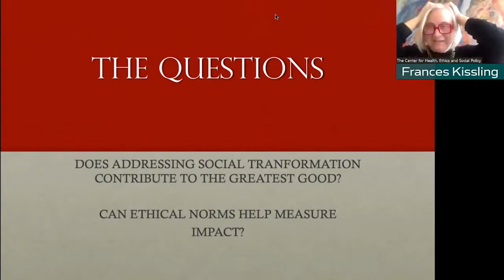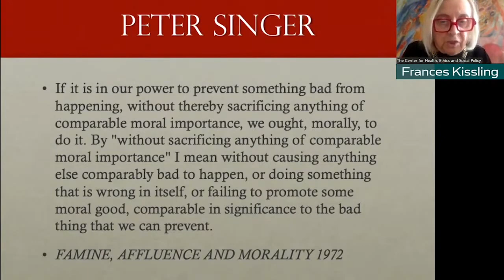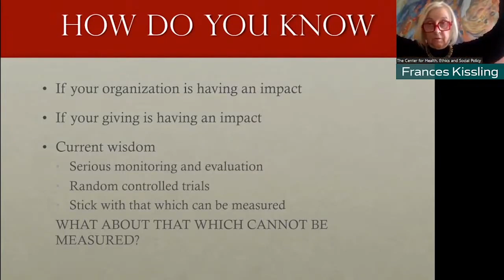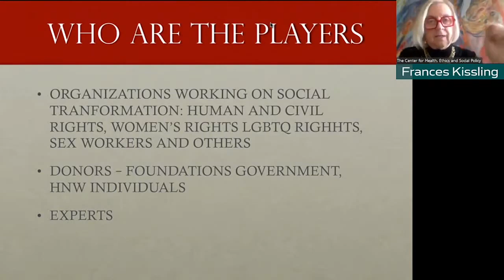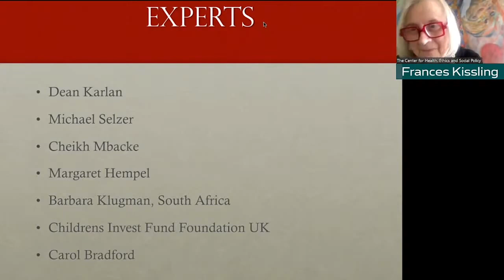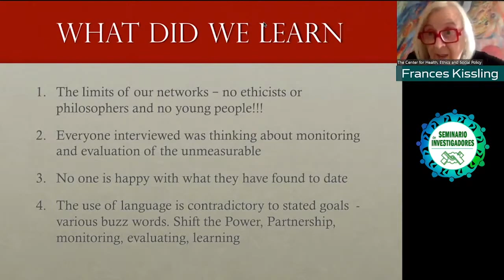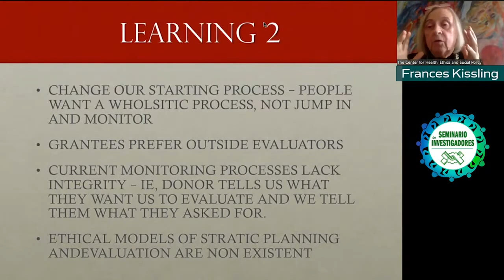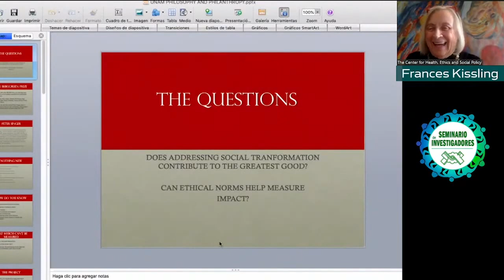Seminario de investigadores • Frances Kissling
Frances Kissling
| The Center for Health, Ethics and Social Policy & Investigadora visitante IIFs

Does addressing social transformation contribute to the "greatest good"?
How ethical norms help measure impact